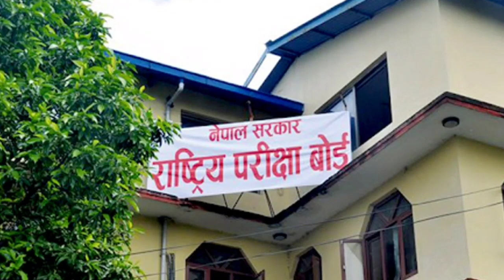NEWS TODAY 🔴 आज भदौ २० गतेका मुख्य समाचार | ग्यास तेलको मूल्य , ओली बिरामी , mcc पास गर्दै सरकार ...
TODAY NEWS 🔴 आज साउन २३ गतेका मुख्य समाचार , आज बाट देशभर लागू हुँदै | BREAKING NEWS NEPAL
see exam 12 class board exam Nisha ghimire